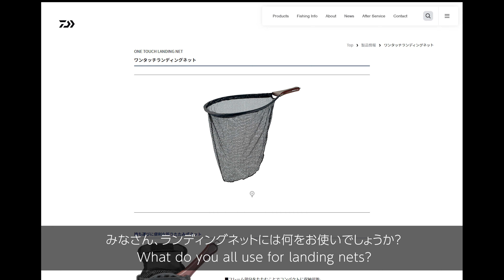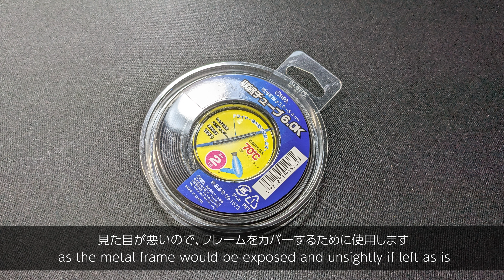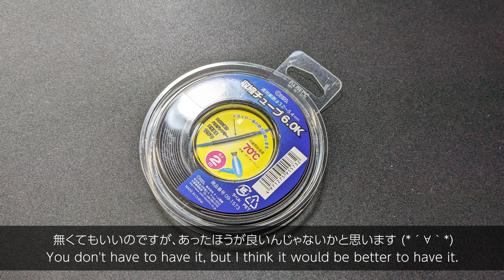ダイワ ワンタッチランディングネットをラバーネットに交換する Replacing Daiwa One-Touch Landing Net with Rubber Net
ども！　渓流ベイトマニアックスのＺＥＮです！

みなさんはどんなランディングネットを使っていますか？

私はちょっと前まで普通のウッドタイプのランディングネットを使っていたのですが、薮に入ったりすると引っかかってしまい邪魔になるので、折りたたみタイプの「ダイワ ワンタッチランディングネット」を使うようになりました。

しかし、付属のネットが普通のナイロンだったので、魚にも優しくないですし、フックも絡みやすいため、ラバータイプに交換しました！

ちゃんと付属ポーチに入るようになっていますので、参考になれば幸いです。

Hi there!　This is ZEN from Stream Baitfinesse Maniacs!

What kind of landing nets do you use?

I used to use a regular wood type landing net until a while ago, but when I went into the bush, it would get caught and get in the way, so I started using the collapsible "Daiwa One Touch Landing Net".

However, the net that came with the net was regular nylon, so it was not fish-friendly, and the hooks tended to get tangled, so I replaced it with a rubber type!

It properly fits in the included pouch, so I hope this will be helpful.